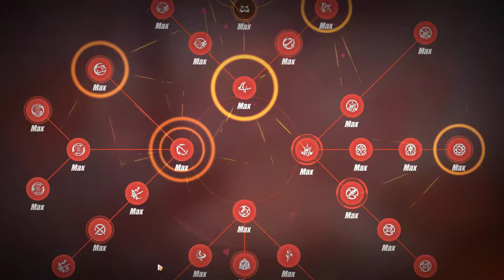[HI3 SEA] APHO Ruins F21 - F23 Fast Run - 294.741 (10.8.2020 - 16.8.2020)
Nothing to describe here beside I'm just doing my best as possible.
BTW, this score is not the final ones.
Hope you guys enjoy my run.